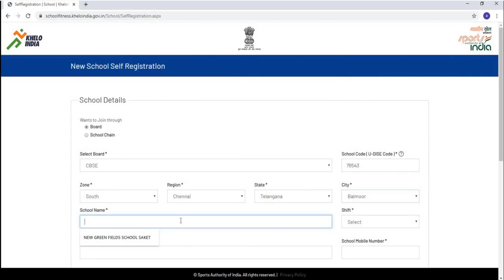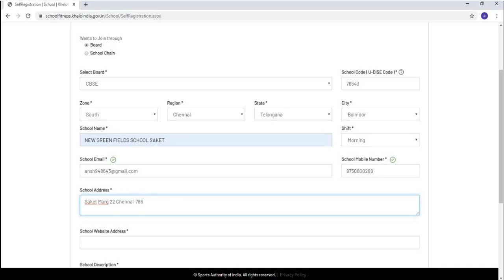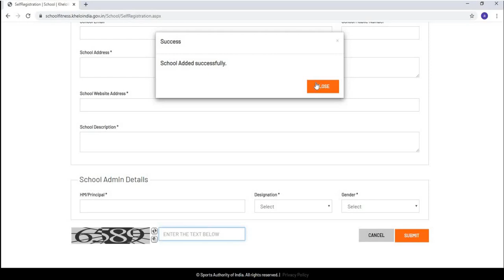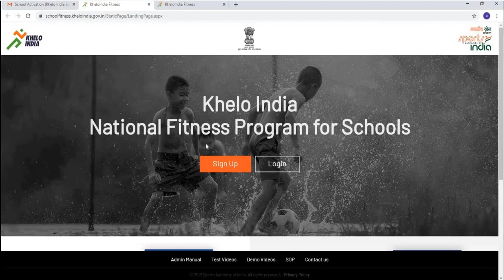Khelo India Fitness Assessment SCHOOL REGISTRATION HINDI